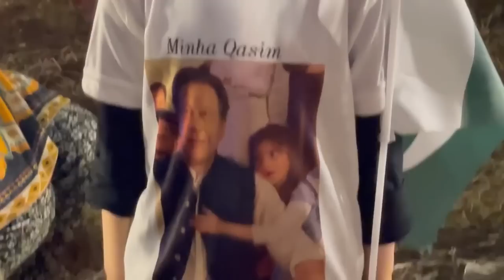Chairman PTI Imran Khan Address to Nation | HD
Video credit:  @IKTodayPKS